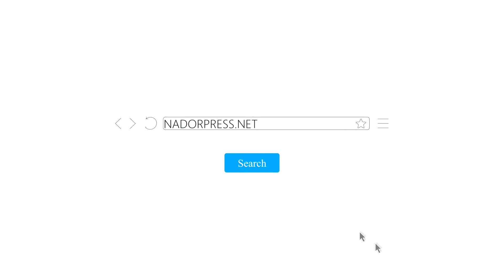مستشار ببلدية أزغنغان يقصف رئيس المجلس الإقليمي لهذا السبب ؟؟؟